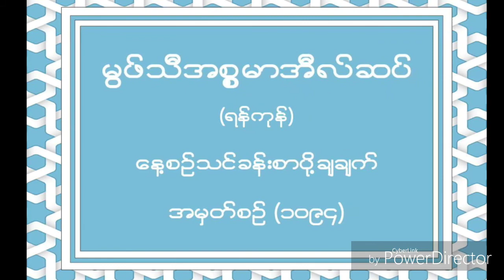۞မြဖ္သီအီစၥမာအီလ္ဆပ္။ (ရန္ကုန္) """'''''''"""""""""""""""""""""""""""" ေန႔စဥ္ သင္ခန္းစာ ပို႔ခ်ခ်က္။